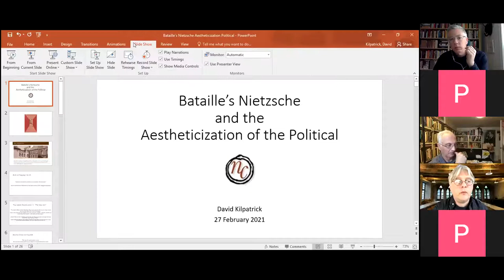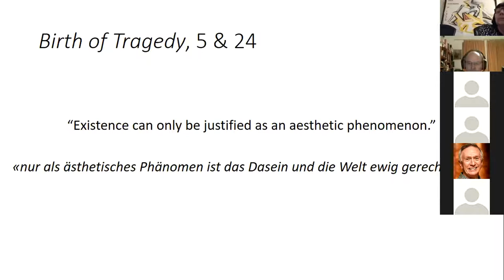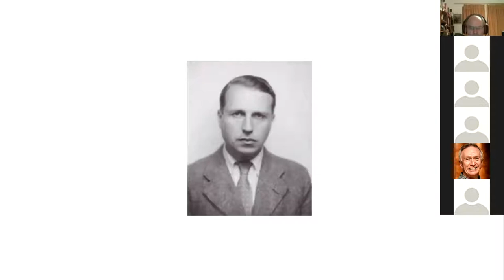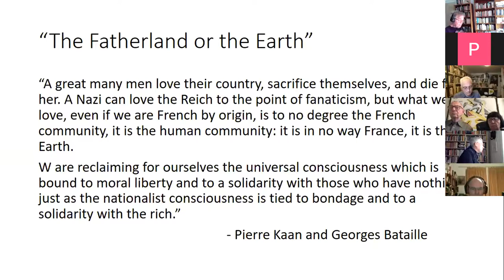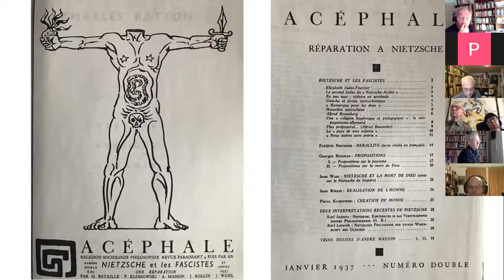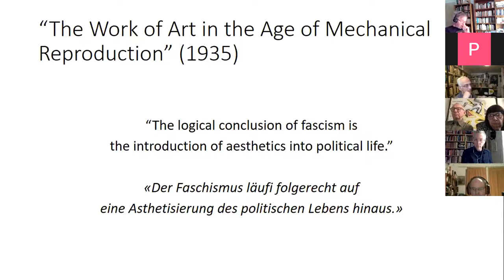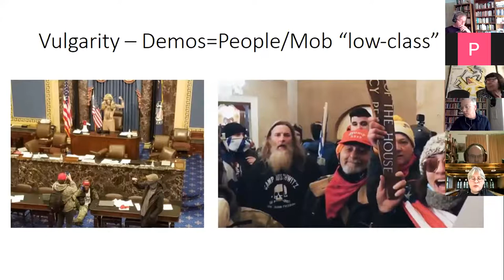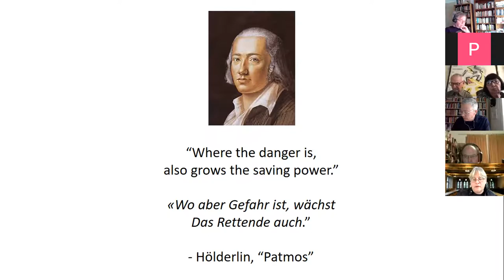Bataille's Nietzsche and the Aestheticization of the Political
"Bataille's Nietzsche and the Aestheticization of the Political," David Kilpatrick (Mercy College) as part of the Nietzsche Circle's "Bataille Roundtable," 27 February 2021.